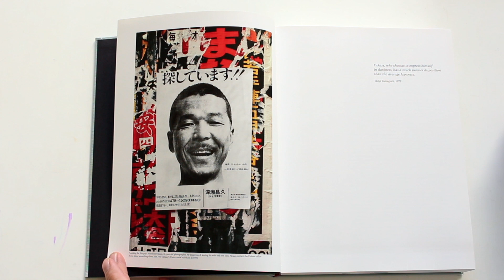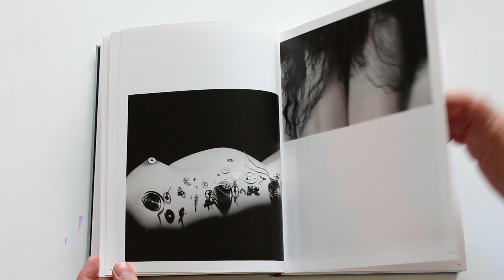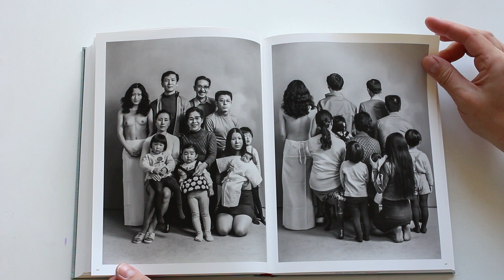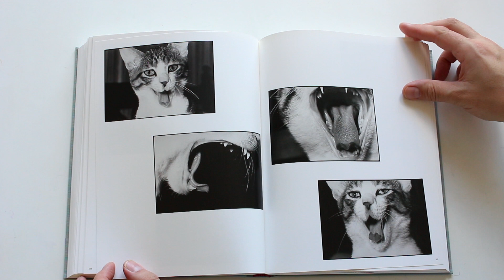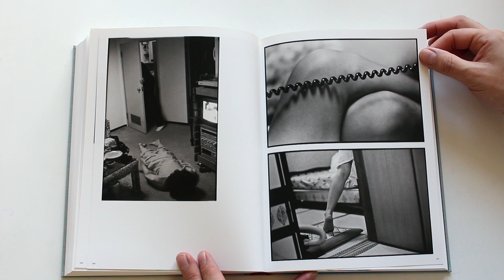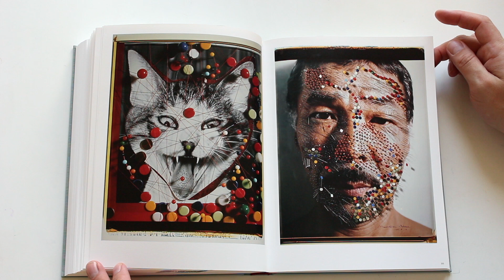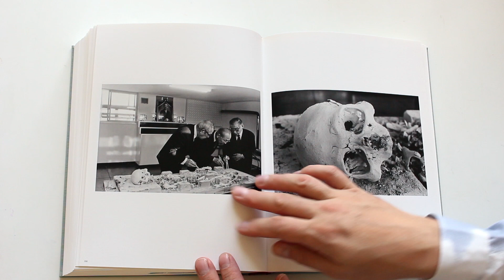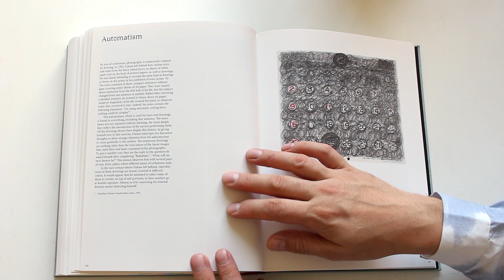Masahisa Fukase Retrospective Ravens Family Album Japanese Photo bookHD 1080p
"Among the most radical and original photographers of his generation, Masahisa Fukase was famous for The Solitude of Ravens (1991), in which these birds of doom, in flocks or alone, blacken the pages of the book in inky, somber, calligraphic clusters; in 2010 it was voted the best photobook of the past 25 years by the British Journal of Photography. Fukase also has a lesser-known corpus of collages, self-portraits, photographs reworked as sketches, black-and-white prints, Polaroids and more. This book brings together all of his work for the very first time.

Its editors, Simon Baker, director of the Maison européenne de la photographie, Paris, and Tomo Kosuga, director of the Masahisa Fukase Archives, Tokyo, have assembled 26 series from Fukase's oeuvre, including Memories of Father; The Solitude of Ravens; his portraits of cats; his famous self-portraits taken in a bathtub with a waterproof camera; and many previously unpublished works. Fukase tried his hand at everything, and this essential volume, at more than 400 pages, at last reveals the full breadth of his imagination in an English-language publication."